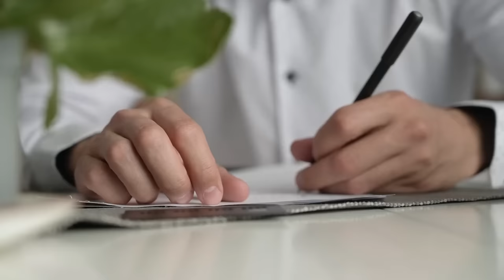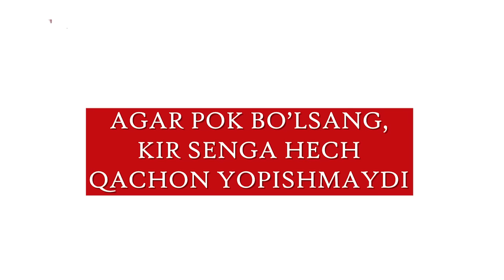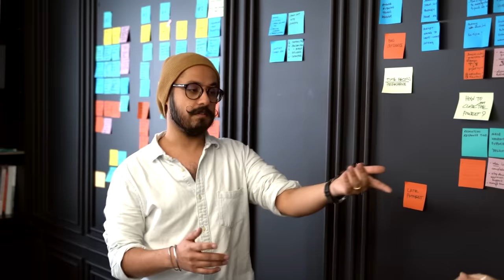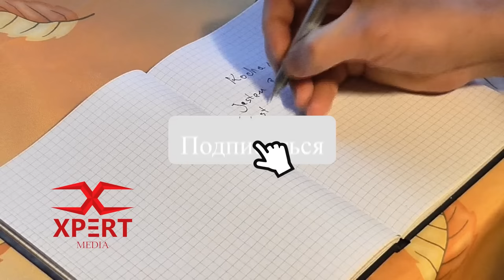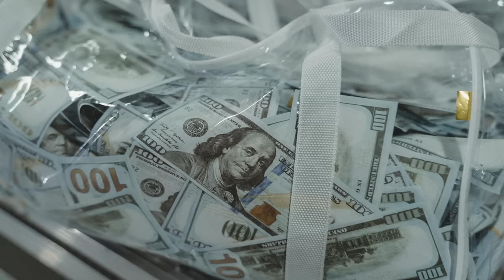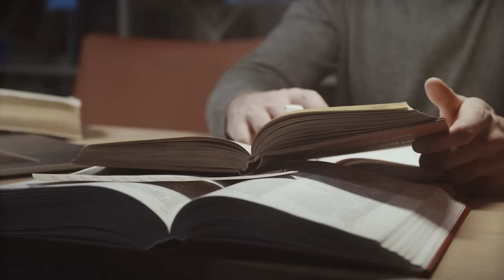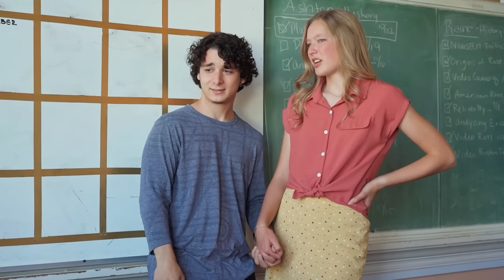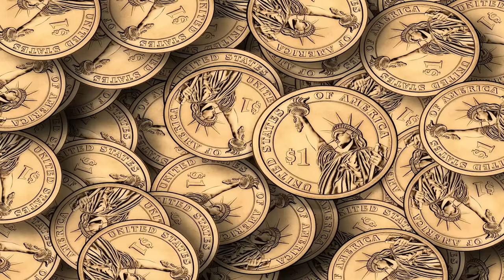Yahudiylar Boyishining 8 Qoidasi - Boyish Sirlari